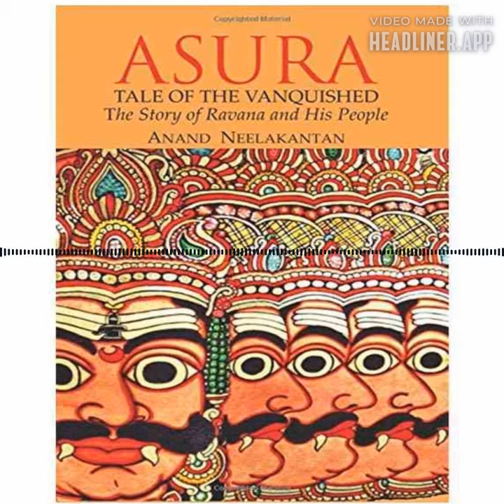Asura | Anand Neelakantan | Ravana | Ramayana | Rama | Book Review | Podcast | Spotify